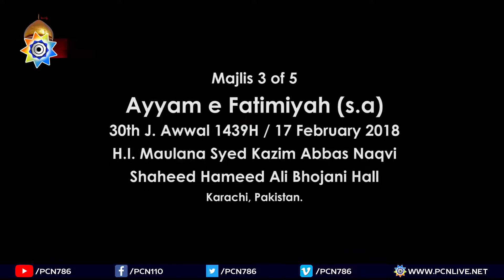Maulana Syed Kazim Abbas | Ayyam e Fatimiyah 1439H | Majlis 3 | Bhojani Hall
Khamsa e Majlis e Aza - Shahadat e Bibi Zehra (s.a)
Majlis 3 of 5
Maulana Syed Kazim Abbas
Topic : Surah e Kausar
30 Jamadi ul  Awwal 1439H/ 17 February 2018
Shaheed Hameed Ali Bhojani Hall.